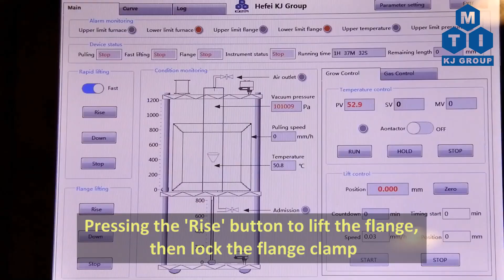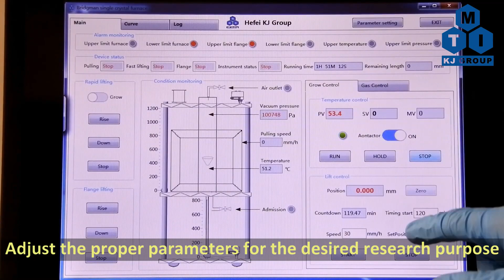1700°C Max. Small Bridgman Crystal Growth Furnace with Air-tight Φ60mm Quartz Tube SKJ-BG-1600 Demo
SKJ-BG-1600 is a small 1700℃ Bridgman single crystal growth furnace, equipped with an outer diameter of Φ60mm alumina tube and a precise furnace movement mechanism (maximum traverse of 200mm). This equipment is designed for growing small-sized metal, oxide, and other single crystals in an atmosphere-controlled environment and can also be used for directional solidification of polycrystalline rods.